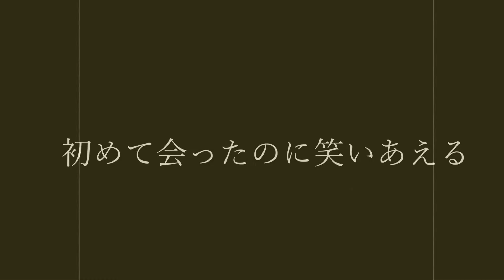【千葉野池】噂のテキサスリグシャツ着て夏の野池バトル！『アメブロコラボ ばすろーさん編』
オトナONLINE　のメンバーとアメブロで仲良くさせてもらってる
バスロー様と房総バサーSHINちゃんがコラボ釣行してきました！
夏の野池で　あの噂のＴシャツ着用してバトル！！

メガバス　ダイワ　フロッグ　トーナメントクローラー　コラボ　アメブロ　blog　野池　クランクベイト　テキサスリグシャツ

【関連動画】

【チャンネルテーマソング】
関西の３ピースバンド　「ロトメトスラ」 （和田兄　和田直華　小谷愼一）
※バンドメンバー　楽曲製作者の許可を得て使用させていただいております

動画内のアパレル　アクセサリー使用ブランド
　★【TEANANA】様　パワーストーン　ブレスレット　シルバーアクセ他
　★ｱｳﾄﾄﾞｱｽﾀｲﾙ【JIGHEAD】様　Tシャツ　ｱｳﾄﾄﾞｱｷﾞｱ　ステッカー他
ｵﾘｼﾞﾅﾙｷｬﾗｸﾀｰが萌えてイケてる！

フィッシングアドバイザー
　★【SecondStage】様　メイドインジャパン　大阪発のジグメーカー
ﾊｲﾊﾟﾌｫｰﾏﾝｽメタルジグは抜群の釣果を誇る！